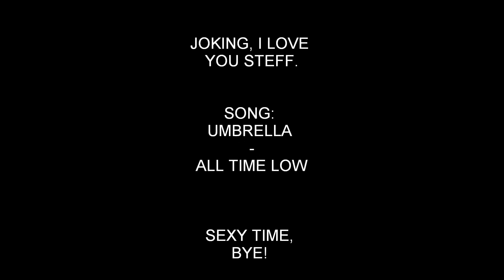SNAPPER!!!!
Steff is sexy :)
Emily is just cool